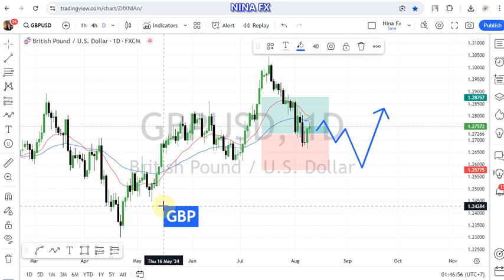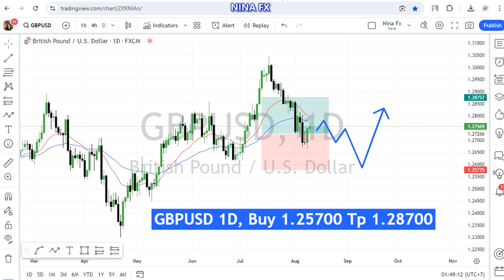GBP USD Technical Analysis for August 12, 2024